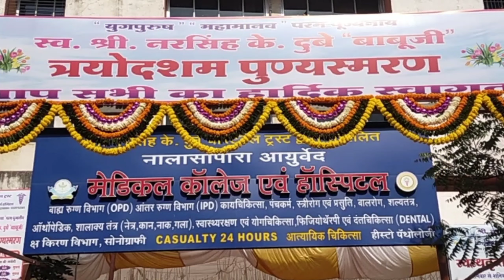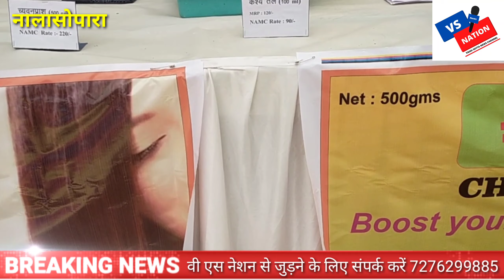हर वर्ष की भांति इस वर्ष भी बाबू जी की याद में नालासोपारा दुबे कॉलेज में मेडिकल कैंप लगाया गया।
vsnation vasainews vasaigauravaward vasaisatta# सर्वश्रेष्ठ हिंदी न्‍यूज चैनल है ।